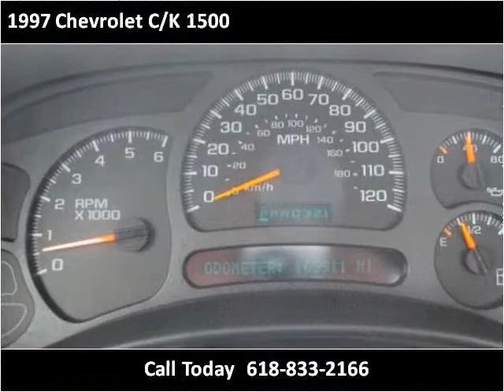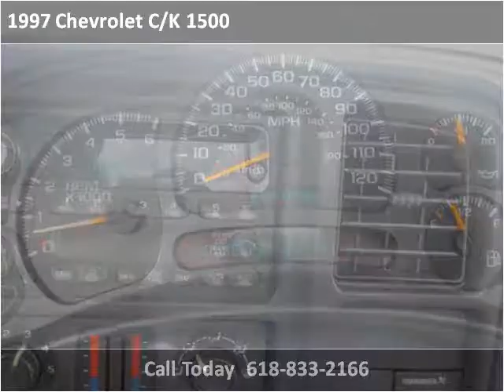1997 Chevrolet C/K 1500 Used Cars Carbondale Anna Marion IL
This 1997 Chevrolet C/K 1500 is available from Coad Chevrolet Buick.